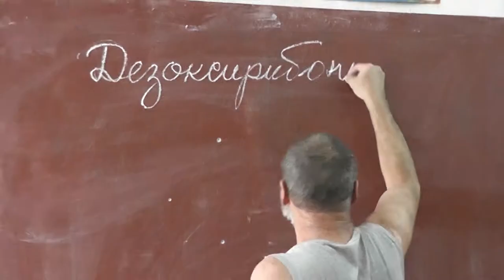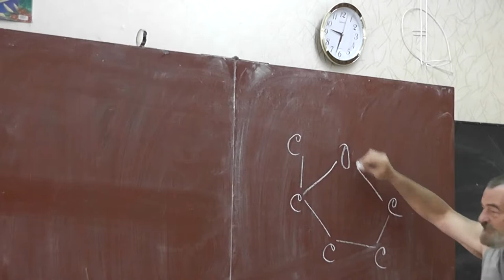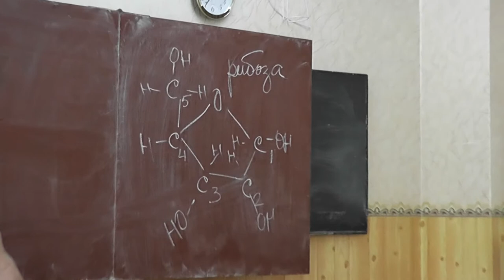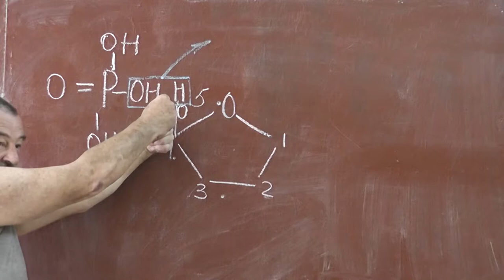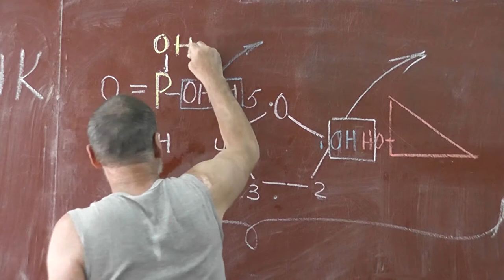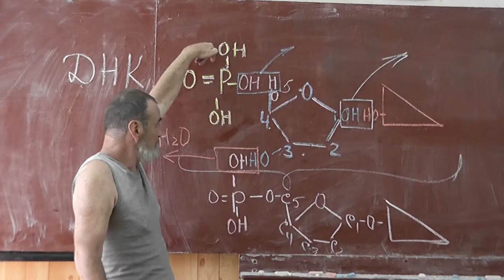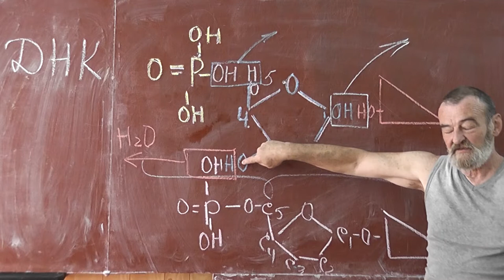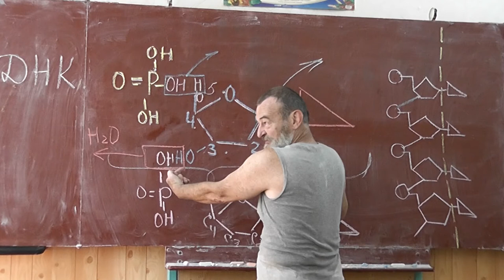40 Дезоксирибоза, нуклеотид. ДНК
Нуклеиновые кислоты. Дезоксирибоза.
Нуклеотид.  ДНК.
Рибоза. Фосфорная кислота. Фосфорно-сахарный скелет молекулы ДНК.